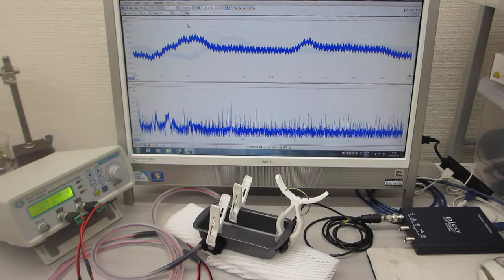超音波伝搬実験（表面弾性波の相互作用）